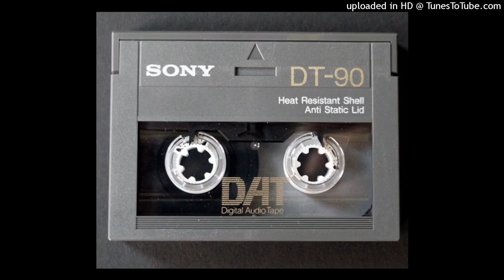Space Tribe The Great Spirits